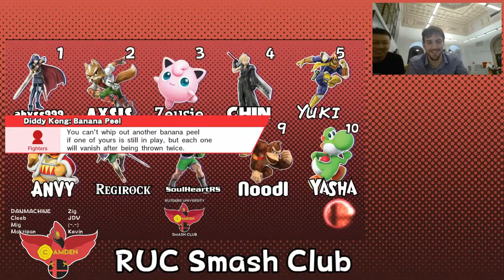Rutgers Camden Biweekly 2: Wildchild vs RCS | Regirock (Winners Round 2)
Rutgers Camden Biweekly 2

Keep up with South Jersey Underground!